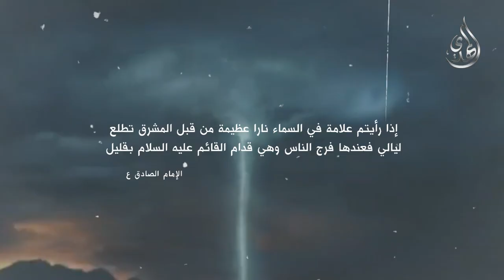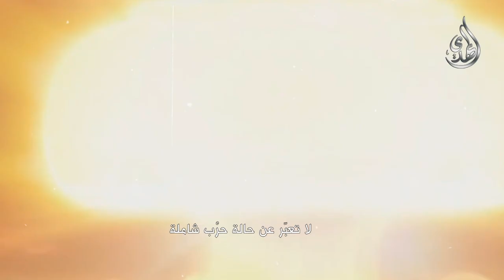النار العظيمة التي تسبق قيام الامام المهدي (عليه السلام)